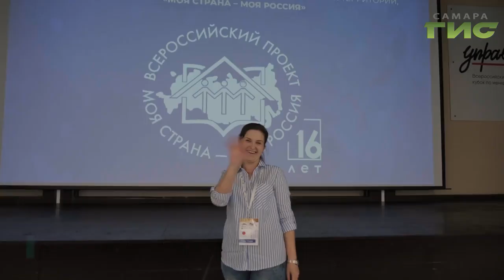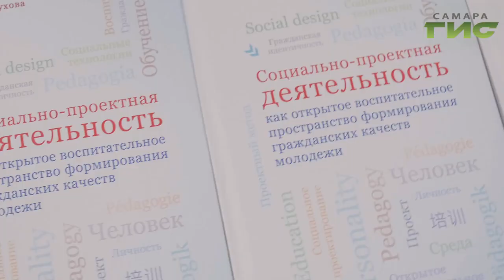Евгения Желнина создала передвижную выставку "Цветные прикосновения" для людей с ослабленным зрением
Не увидеть картину, а почувствовать ее.  Профессор кафедры социологии Тольяттинского Государственного Университета Евгения Желнина  создала передвижную выставку "Цветные прикосновения" для людей с ослабленным зрением. Автор проекта  победила на Всероссийском конкурсе "Моя страна - моя Россия". В нем приняли участие 90 тысяч человек из всех регионов страны.  Подробнее Елена Малютина.